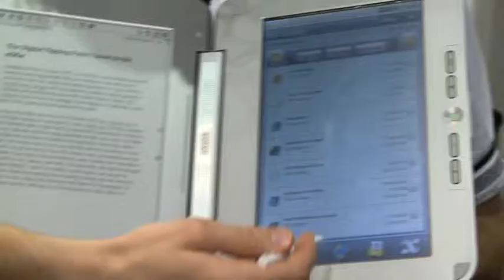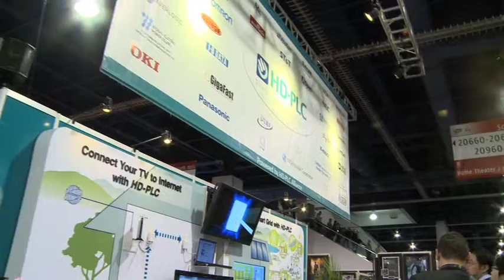Tu Tecnologia CES Day3.mov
Television Production Services
Event: Consumer Electronic Show CES2010
Network: Univision - Miami/National
Show: TuTechnologia
Talent/Anchor: Ariel Coro